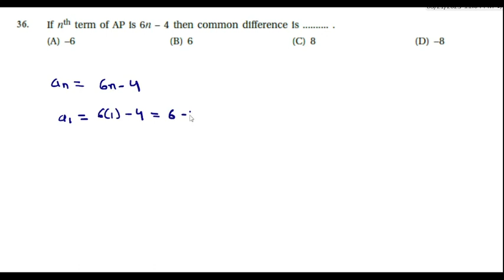Q.36: If nth term of AP is 6n – 4 then common difference is ..........